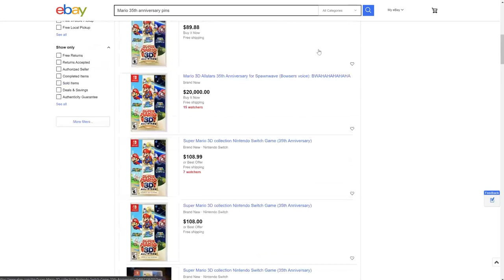Mario 35th Pins for $1000 & Smash Character Reveal Next Week | Prime News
- 1 entry for liking this video
- 2 entries for commenting on this video (game entries are tracked this way)
- 2 entries for hitting that bell icon.

00:00 So it begins
00:43 Xbox Buys Bethesda
02:36 Smash Character Reveal
04:12 Activision Hacked
06:11 New Switch Bundle at Target
07:09 Mario Pin-Set Crazyness
10:00 Dance Party